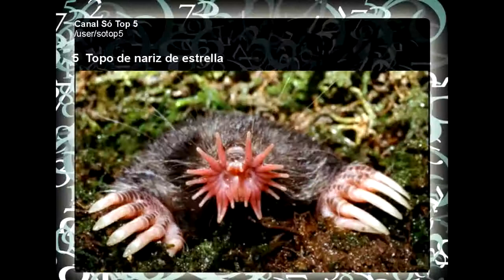Os animais mais cabulosos do mundo